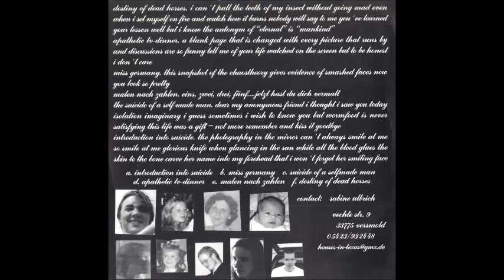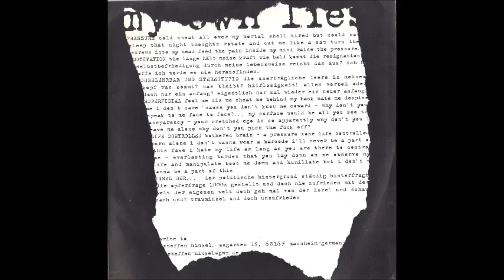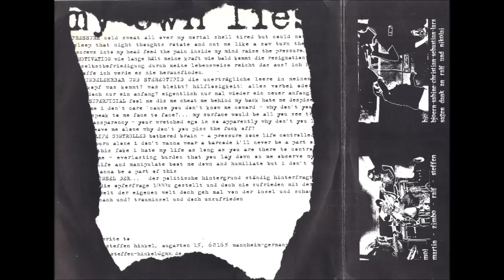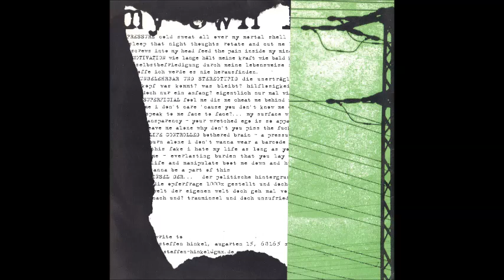My Own Lies / Houses In Texas - Split EP - 2000 (Full Album)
My Own Lies were a Fastcore, Punk, Powerviolence, Hardcore-thrash band from Mannheim, Germany. This band was active during early 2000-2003
Members: Christian Zimmermann, Martin Hub, Ralf Bock, Steffen Hinkel
Houses In Texas were a Hardcore, Fastcore, Powerviolence band from Germany, this is their only known release.
My Own Lies / Houses In Texas ‎– My Own Lies / Houses In Texas
Label: Flowerviolence Records ‎– flower 10
Format: Vinyl, 7", 45 RPM, Green Sleeve
Country: Germany
Released: Dec 2000
Genre: Punk, Powerviolence, Hardcore, Grindcore
Tracklist:
A1 –My Own Lies Pressure
A2 –My Own Lies Motivation
A3 –My Own Lies Unbelehrbar Und Stereotypid
A4 –My Own Lies Superficial
A5 –My Own Lies Life Controlled
A6 –My Own Lies Insel Der...
B1 –Houses In Texas Introduction Into Suicide
B2 –Houses In Texas Miss Germany
B3 –Houses In Texas Suicide Of A Selfmade Man
B4 –Houses In Texas Apathetic TV-dinner
B5 –Houses In Texas Maler Nach Gahlen
B6 –Houses In Texas Destiny Of Dead Horses
Companies, etc.
Pressed By – GZ Digital Media – AH 26823
Pressed By – GZ Digital Media – AH 26824
Credits
Performer – Bjoern* (tracks: B1 to B6), Christian* (tracks: B1 to B6), Zimbo* (tracks: A1 to A6), Lars* (tracks: B1 to B6), Martin* (tracks: A1 to A6), Ralf* (tracks: A1 to A6), Sabine* (tracks: B1 to B6), Sebastian* (tracks: B1 to B6), Steffen* (tracks: A1 to A6)
Recorded By – Nikolai Potthoff (tracks: B1 to B6)
Notes
This version has a 'green' sleeve.
RIP & Thank You!
Talk to me... on Google Hangouts - Narcoleptic Fox